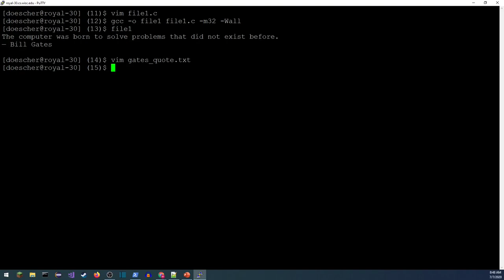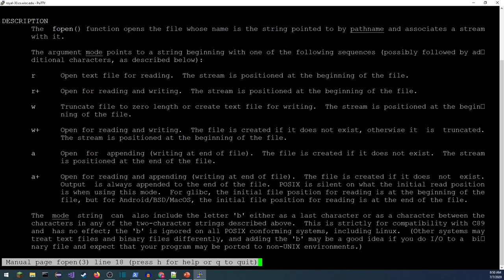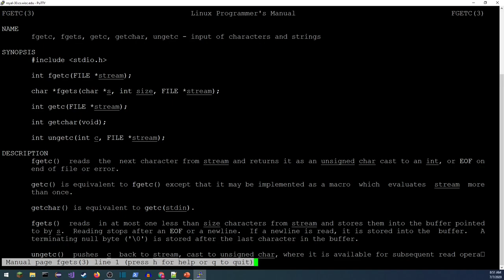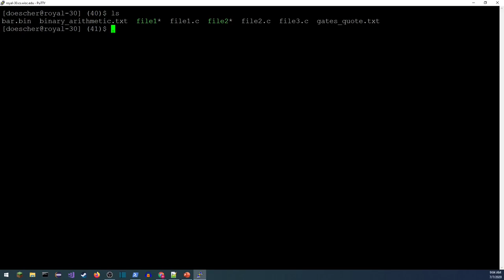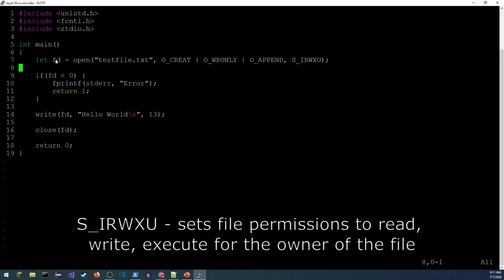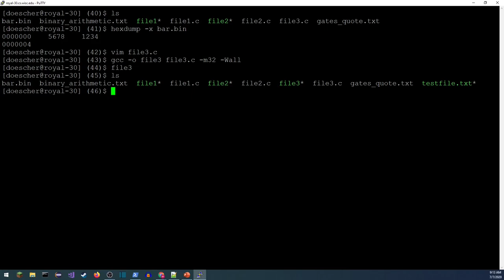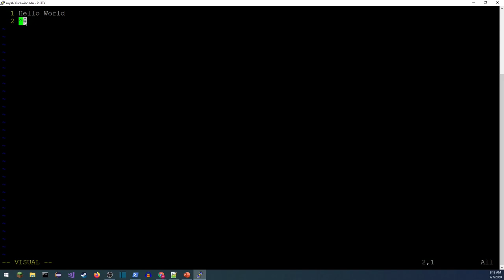CS 354 Machine Organization and Programming: Week 8d File Input and Output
Spring 2021
UW-Madison

File Input and Output